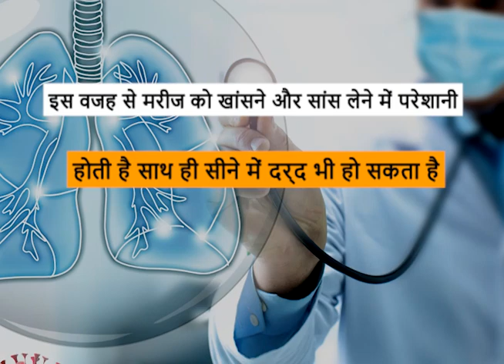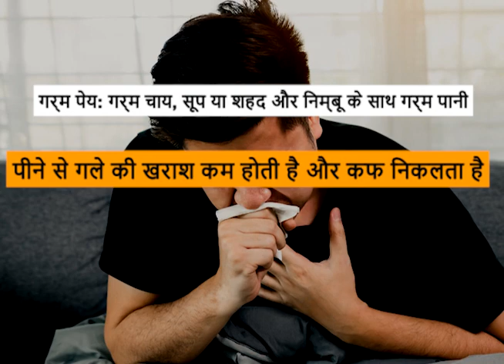बच्चों को निमोनिया के रोग से बचाने के लिए करें इन उपायों का प्रयोग || Dr. Apurva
किसी भी संक्रमण के कारण फेफड़े में सूजन आ जाती है, जिसे निमोनिया कहते हैं। हालांकि ज्यादातर निमोनिया बैक्टीरिया के संक्रमण की वजह से होता है यह खासतौर से कमजोर इम्यूनिटी वाले लोगों पर अटैक करता है। तो कैसे आप रख सकते है खुद को सेहदमंद जानते है लाभदायक घरेलू नुस्खा
Welcome to Dr. Apurva Ayurveda.

Dr. Apurva Ayurveda